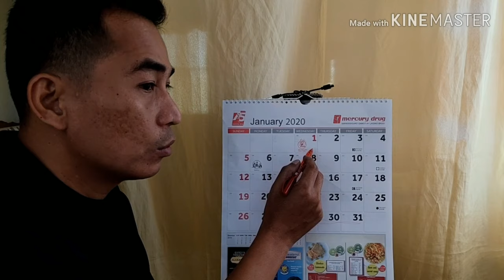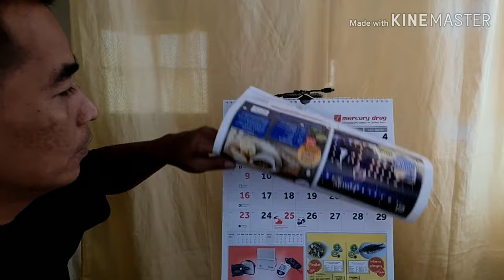FAMILY PLANNING, CALENDAR METHOD/RHYTHM METHOD